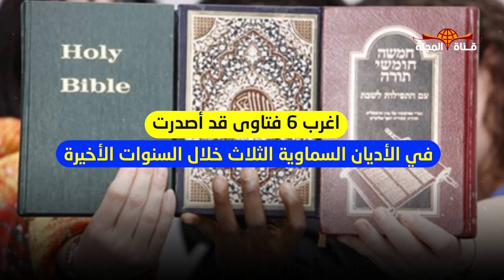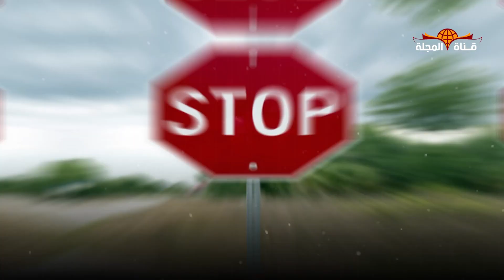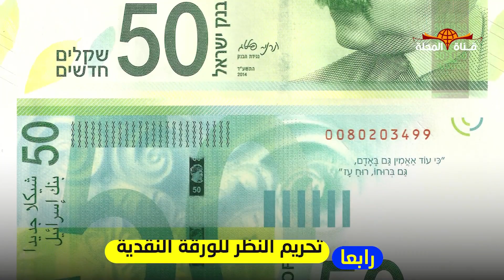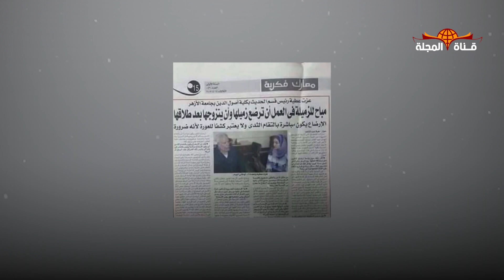أغرب 6 فتاوي في الـ 3 ديانات السماوية صدرت في العالم .. لن تصدق ما ستراه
قد يؤدي الفهم الخاطىء إلى الكثير من الأشياء الغريبة ولكن الأغرب أن تؤدي إلى فتاوى وتشريعات عجيبة و غريبة وبعيدة عن جوهر الدين سواء كان الإسلامي او غيره من الأديان السماوية ، اهلا بكم متابعينا الكرام اليوم جئنا اليكم باغرب 6 فتاوى قد أصدرت في الأديان السماوية الثلاث خلال السنوات الأخيرة
ــــــــــــــــــــــــــــــــــــــــــــــــــــــ
ـــــــــــــــــــــــــــــــــــــــــــــــــــــــــــــــ